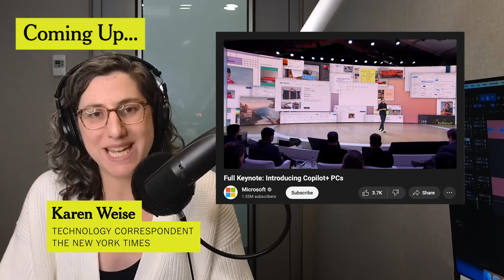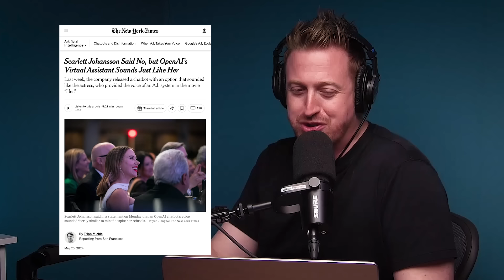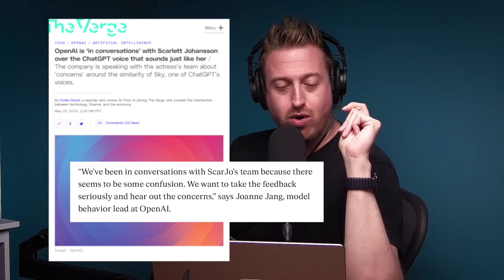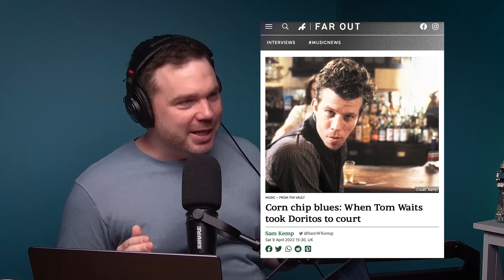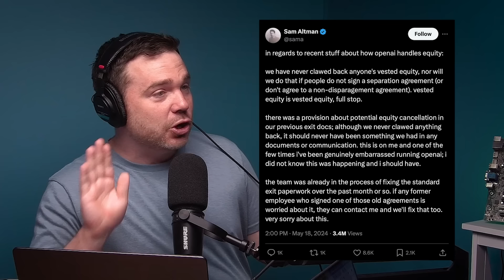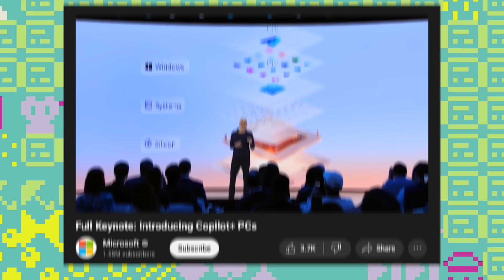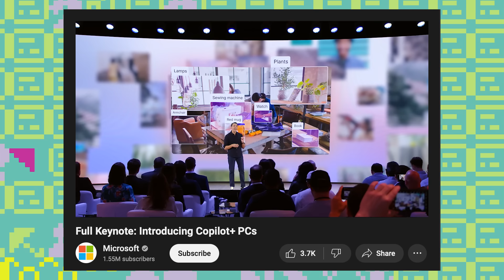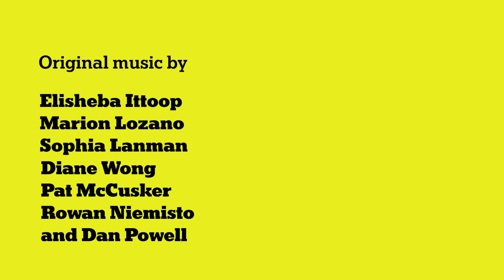ScarJo vs. ChatGPT | EP 84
This week, more drama at OpenAI: The company wanted Scarlett Johansson to be a voice of GPT-4o, she said no … but something got lost in translation. Then we talk with Noland Arbaugh, the first person to get Elon Musk’s Neuralink device implanted in his brain, about how his brain-computer interface has changed his life. And finally, the Times’s Karen Weise reports back from Microsoft’s developer conference, where the big buzz was that the company’s new line of A.I. PCs will record every single thing you do on the device.

* After our interview, we reached out to Neuralink to confirm what Noland shared with us about his surgery. But we didn’t hear back from them. You can read more about his experience on their website.

Chapters

00:00:00 - Coming up
00:00:56 - This Week on Hard Fork
00:01:25 - float tanks
00:03:20 - Scarlett Johansson vs OpenAI
00:28:17 - Neuralink Patient, Noland Arbaugh
00:59:08  - Windows A.I. PC

Guests:
Noland Arbaugh, the first Neuralink patient
Noland Arbaugh (@ModdedQuad) / X

Karen Weise, technology correspondent for The New York Times
Additional Reading:
Scarlett Johansson Said No, but OpenAI’s Virtual Assistant Sounds Just Like Her

Leaked OpenAI Documents Reveal Aggressive Tactics Toward Former Employees

Can Artificial Intelligence Make the PC Cool Again?

Credits
“Hard Fork” is hosted by Kevin Roose and Casey Newton. Produced by Rachel Cohn and Whitney Jones . Edited by Jen Poyant. Engineering by Alyssa Moxley and original music by Dan Powell, Elisheba Ittoop and Marion Lozano. Our audience is Nell Gallogly. Video production by Ryan Manning and Dylan Bergeson. Motion graphics by Phil Robibero Thumbnails by Julia Moburg, Elizabeth Bristow, and Harshal Duddalwar
Special thanks to Paula Szuchman, Pui-Wing Tam, Nell Gallogly, Kate LoPresti and Jeffrey Miranda.